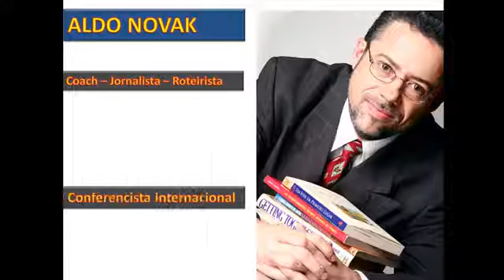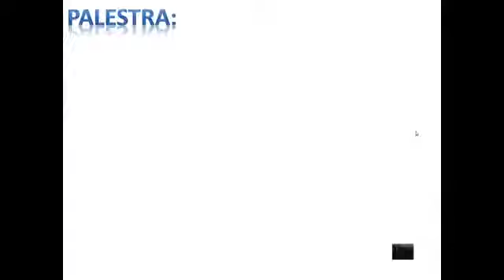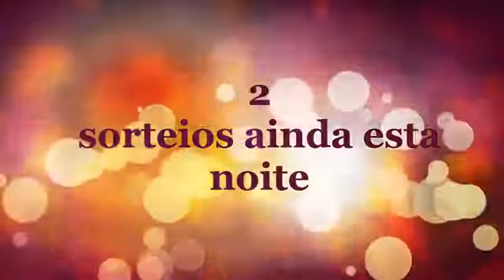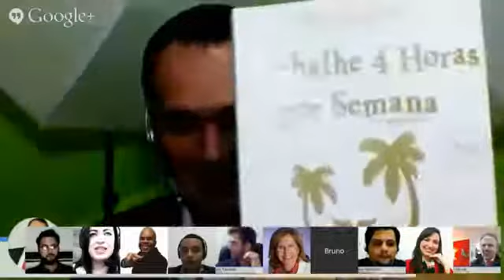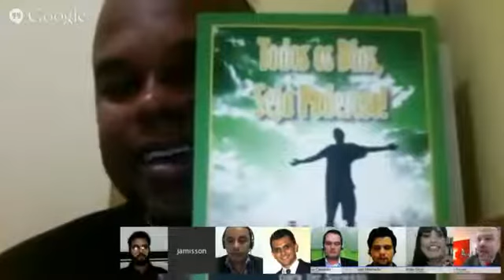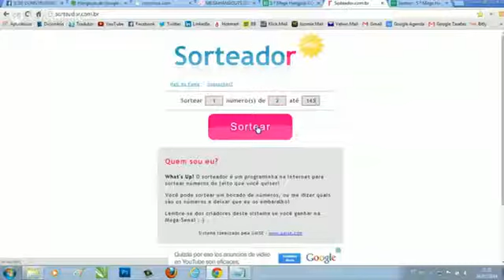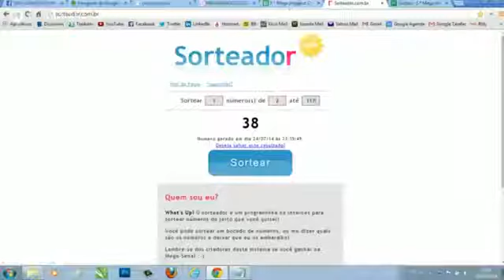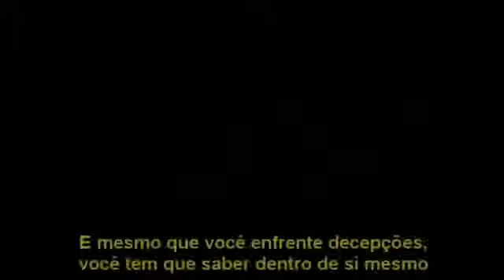5º MEGAHANGOUT de LANÇAMENTO do COMSTRUA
Faça Parte do "Clube da Mentalidade" mude seu modelo mental, clique e receba conteúdo exclusivo em seu email, dicas, promoções, novos lançamentos e surpresas, acompanhe também meu Blog ou minha fan page do face, sucesso a todos!!